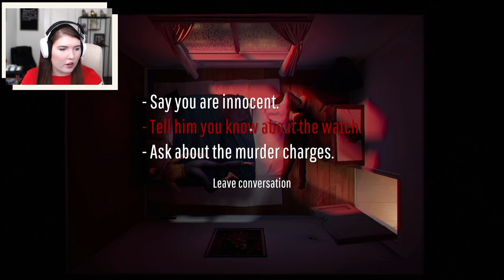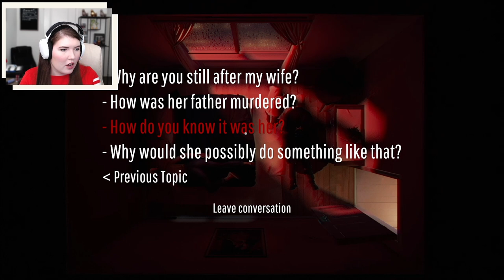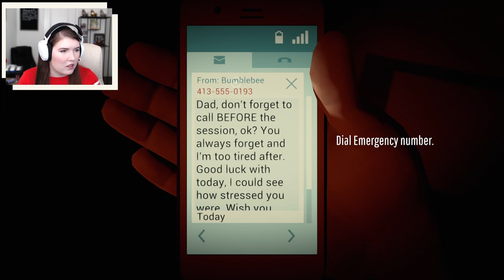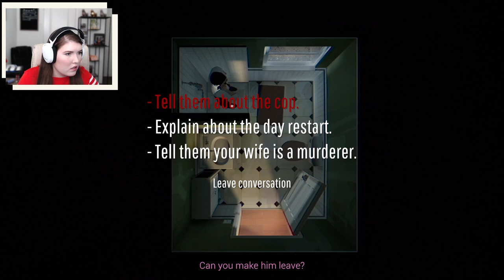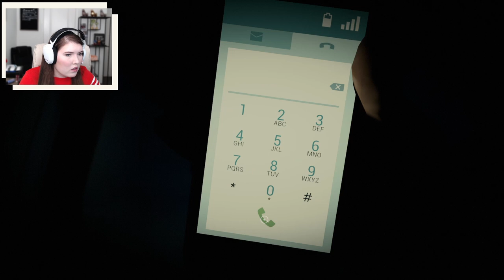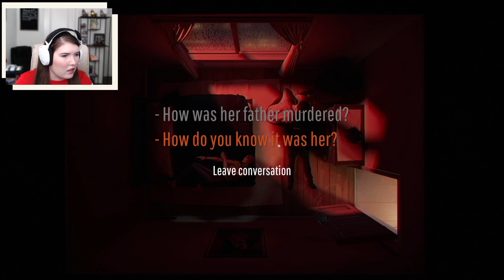Twelve Minutes Part 2 - Let's do the time loop again - Gameplay Walkthrough (PC)